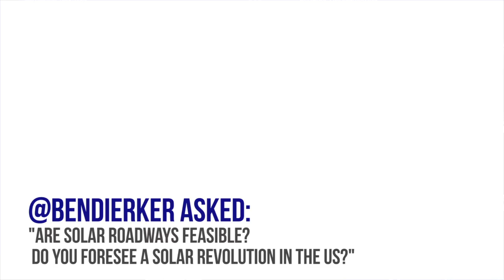Ask Aii: Are Solar Roadways Feasible?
@BenDierker from Twitter asked: Are Solar Roadways feasible? Is there a Solar Revolution coming to the US?

Watch infrastructure expert, Brigham McCown, answer in the video above.

Ask the Expert is a video cast provided by the Alliance for Innovation and Infrastructure (Aii), an independent, non-profit alliance focusing on infrastructure innovation through awareness and education.